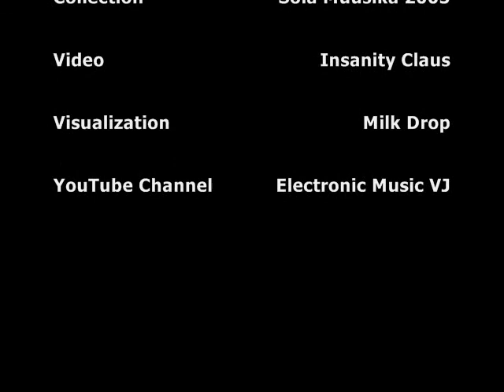Sola Pola Cap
Sola Pola Cap by Electroteque, from collection Sola Muusika 2005 by MusicTrade, MT001-3.
Video by Insanity Claus